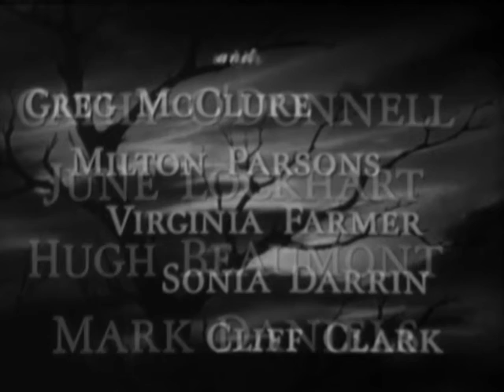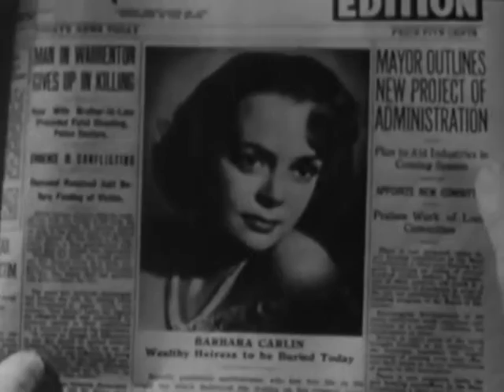Bury Me Dead (1947)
(info from Imdb)

Barbara Carlin attends her own funeral and returns home suspecting that her husband, Rod Carlin, had tried to do away with her, and is also (rightfully) curious as to just who was the woman buried under her name. She learns that the victim was glamor girl Helen Lawrence, with whom her husband had been having an affair.
Director: Bernard Vorhaus
Writers: Dwight V. Babcock (screenplay), Karen DeWolf (screenplay), Irene Winston (radio play "Bury Me Dead")
Stars: Cathy O'Donnell, June Lockhart, Hugh Beaumont

Trivia
Re-titled and edited down to less than 30 minutes, it was sold to television in the early 1950s as part of a syndicated half-hour mystery show.

Quotes
Barbara Carlin: My death doesn't seem to have dulled your appetite. Strangely enough, it hasn't dulled mine.